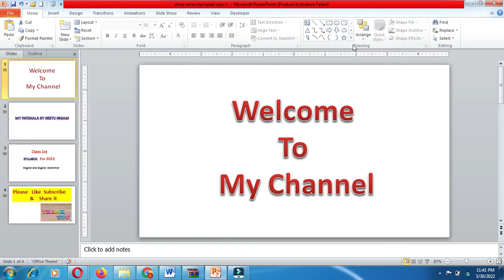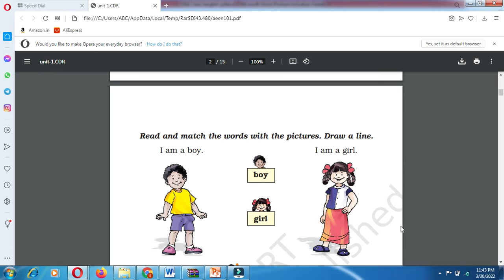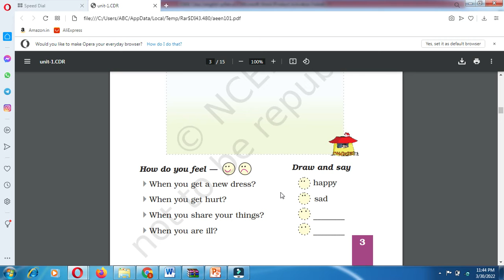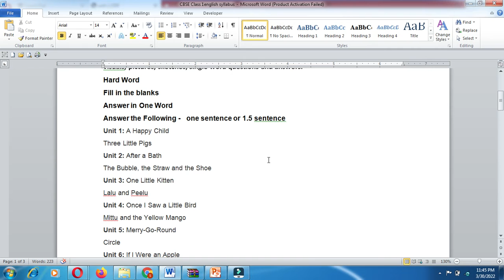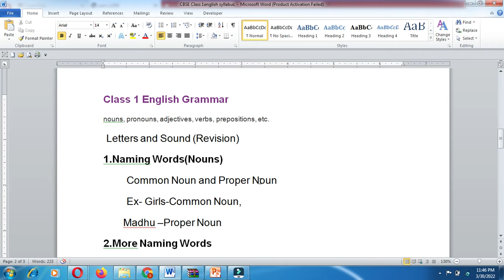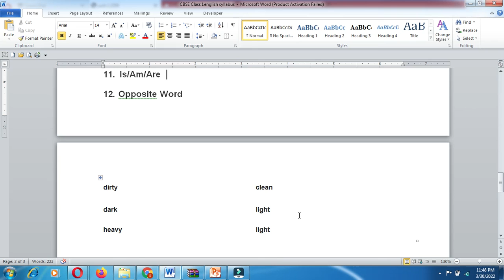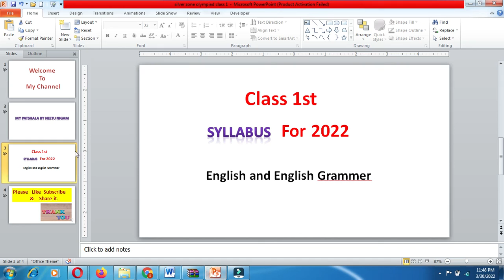Class 1st English and English Grammer Complete Syllabus for 2022/Latest syllabus class 1st English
class 1 English Syllabus (New)